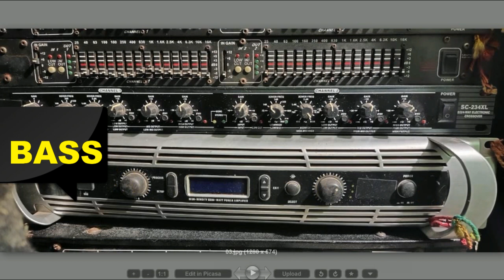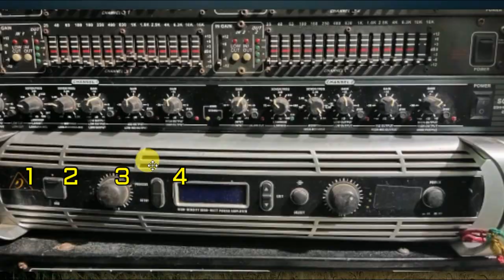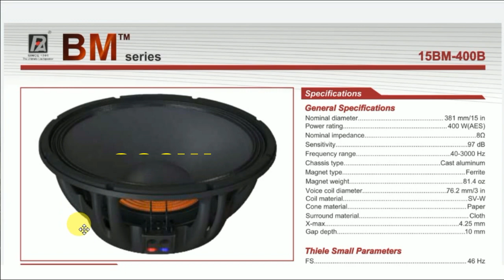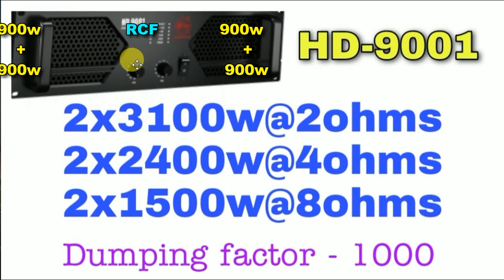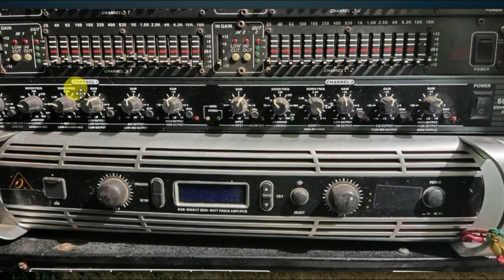BEHRINGER 6000W,RCF 900W BASS,PAUDIO 400W SPEAKER, STAGEMASTER 5500,AROENS HD 9001 SOUND TEST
Video आपको कैसा लगा मुझे comment 🖊🖊करके जरूर बताइएगा और दोस्तों 🚻अगर आप इस type का DJ SETUP रखे हैं तो मुझे उसका VIDEO🎬बनाकर भी  व्हाट्सएप 📩(WHAT'SAPP) कर सकते हैं मैं अपना व्हाट्सएप नंबर दे रहा हूं = 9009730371(📳only whatsapp please.)

✳️All PRODUCTS PRICE(Approx.) DETAILS 📌

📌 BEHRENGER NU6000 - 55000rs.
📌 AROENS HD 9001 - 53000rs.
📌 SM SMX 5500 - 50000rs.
📌 2 TOP - 3500rs.
📌 2 RCF BASS - 70000rs.
📌 2 FANE POPE BASS - 75000rs.
📌 kirloskar 14kva - 1,50k

✳️PRODUCTS website ✳️